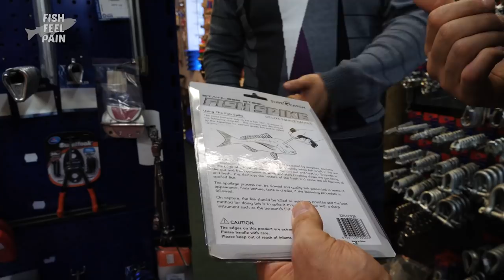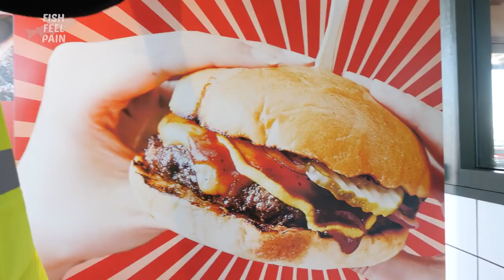Undercover Vegan Enters Fishing Store....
I went undercover in a fishing store, the store owner had NO idea.

Seaspiracy Tour | Sydney | Episode 5